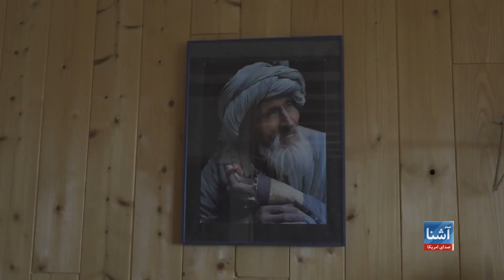تلاش یک زوج افغان و فرانسوی برای ترویج موسیقی افغانستان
مسعود و لیزون، زوج هنرمند افغان- فرانسوی از بیش از دو دهه به این سو برای ترویج موسیقی افغانستان در فرانسه کار می‌کنند. آنان می‌گویند که گرچه موسیقی در افغانستان با حاکمیت طالبان ممنوع است اما هنرمندان در خارج از افغانستان می توانند با تلاش‌های خود مشعل موسیقی افغانستان را روشن نگه دارند.